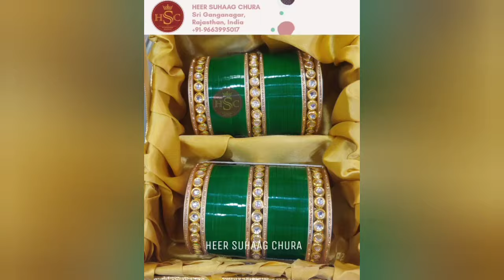स्पेशल सावन के लिए हरे रंग की चूड़ियों के लेटेस्ट डिजाइन || beautiful green 💚 bangles collection